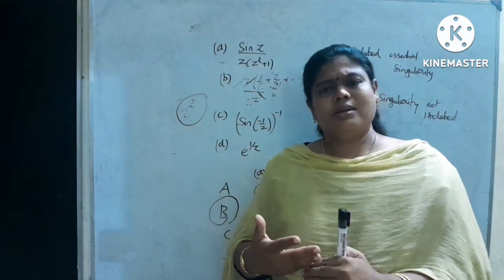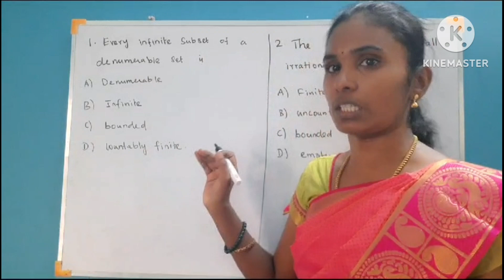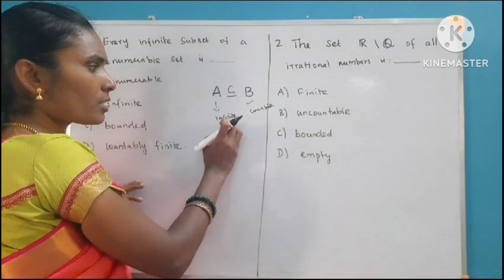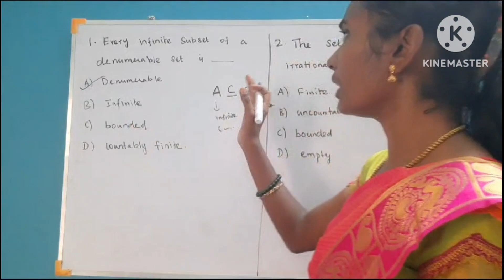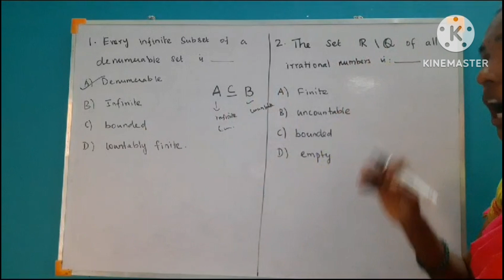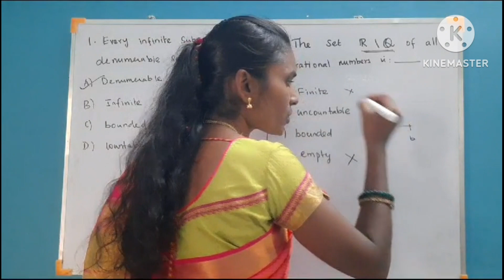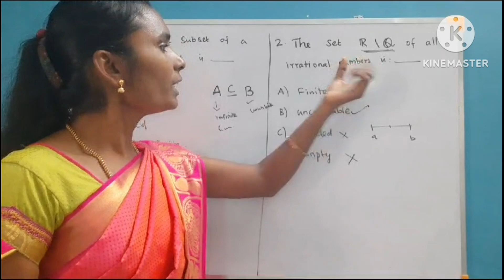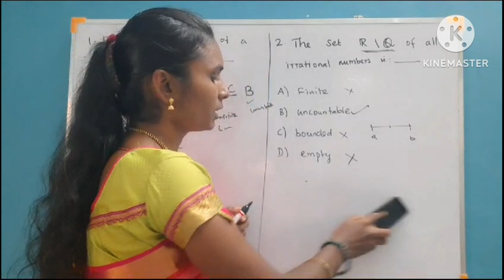PGTRB/POLYTRB/ENGINEERING TRB/How to eliminate options/MCQs practice/Online Coaching/LECTURE #9